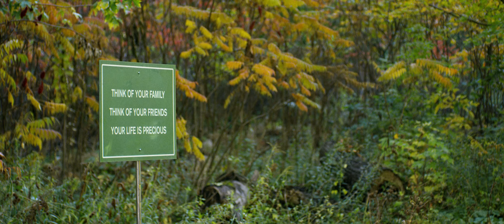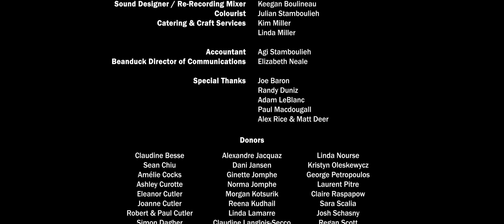"The Forest" | A Beanduck Short Film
**CW: Mental Health & Suicide**

Grief-stricken after his wife takes her own life, Gabriel volunteers to search a notorious "suicide forest" for other lost bodies. His vulnerability is tested when, for the first time, he discovers someone alive and wrestling with demons of his own.

If you or someone you know is struggling emotionally or has concerns about their mental health, there are ways to get help:

RESOURCES
Crisis Services Canada
Test 'Start' to 45645 (Available 4pm-Midnight ET | Standard text messaging rates apply)

Starring
Chimwemwe Miller (The Disappearance, Bellevue)
Frank Marrs (Midway, Party of Five)

Directed by
Julian Stamboulieh

Produced by
Beatrice Warner

Written by
Frank Marrs
Julian Stamboulieh

Story by
Frank Marrs

Executive Producers
Amanda Chiu, Max Gruene, Frank Marrs, Julian Stamboulieh, Beatrice Warner

Juliette Lossky

Editor
Julian Stamboulieh

Composer
Joey Reda

Beatrice Warner

Jen Viens

Art Director
Stevie Smylie

1st AC
Joel Bernstein

Sound Recordist
Keegan Boulineau

Makeup Artists & Hairstylists
Jacinthe Benoit, Jess Cohen

Still Photographer
Erik Paredes

Accountant
Agi Stamboulieh

Production Assistant
Justin Calandriello

Sound Designer / Re-Recording Mixer
Keegan Boulineau

Colourist
Julian Stamboulieh

Catering & Craft Services
Kim Miller, Linda Miller

Beanduck Director of Communications
Elizabeth Neale

Special Thanks
Joe Baron, Randy Duniz, Adam LeBlanc, Paul Macdougall, Alex Rice & Matt Deer

A Beanduck Production